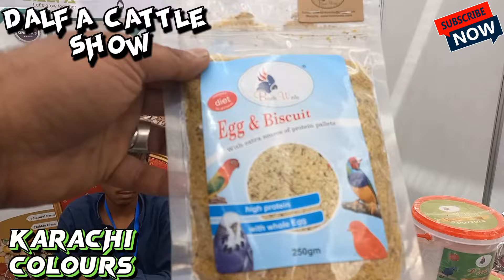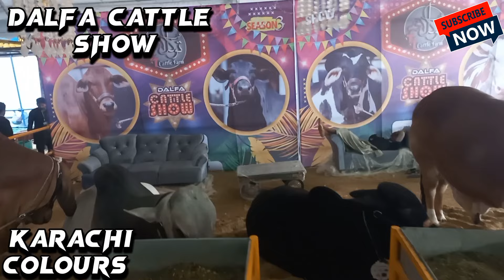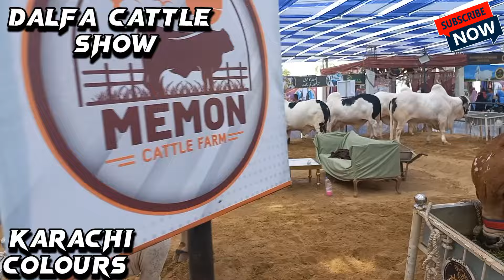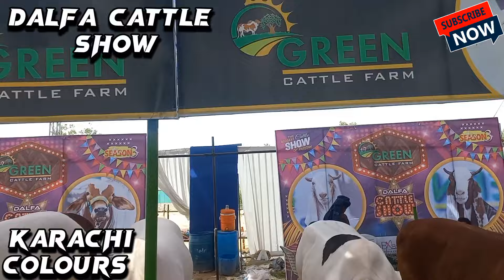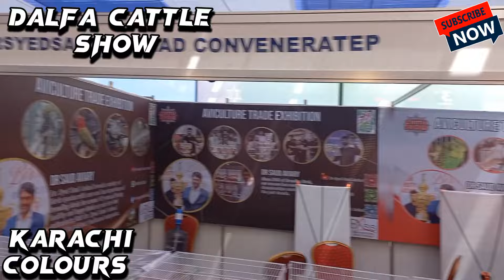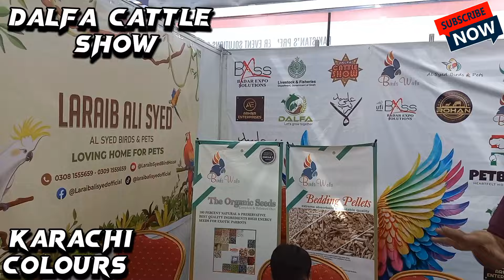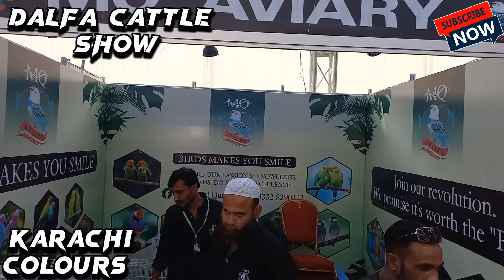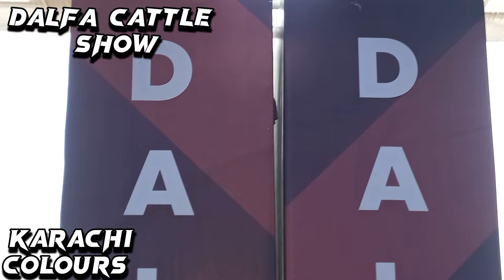Jumma Gujjar Qurbani ke Janwaar | Bakra Eid 2024 | Cow Mandi | Karachi Cow Market | Expo Exhibition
I visited Today The Karachi Expo Center
It's a fantastic place specially when those type.of sale.compaign organise by different organization
I suggest my viewers please visit the karachi expo tomorrow or Sunday because many many things are there. ...

The entry is totally free with fantastic environment ans tension or hassle free parking

Address is very easy Main Gulshan Iqbal Hasan Square for more Follow google map or karachi expo website

fitness fitn
sahiwal cow,sahiwal cow for sale,original breed sahiwal cow for sale,top class sahiwal cow for sale,sahiwal

Cover Topics:
Paposh market nazimabad Karachi
local market
femalevloger shops
embroidered handbag and clutch
Readymade Fancy and embroidered suit
Pakistani party wear dresses
winter collection
bridal dresses 2023
local market visit
Lalazar Bazar paposh Nagar
paposh Nagar Market
affordable shopping mall
ALLAH wali market
Karachi market
Sunday Bazar
budh Bazar
wholesaleprice cosmetics in Karachi
wholesalemakeup market in Karachi
importedcosmetics shop Karachi
makeupsale in Karachi
cheap makeup in Karachi
cosmetics wholesale market in Karachi
karachivlogs bolton market wholesale makeup
cosmetics wholesale market
makeup wholesale market in Karachi
all brands cosmetics distributor in Karachi
original branded cosmetic wholesale market in Karachi
vlog karachi 90